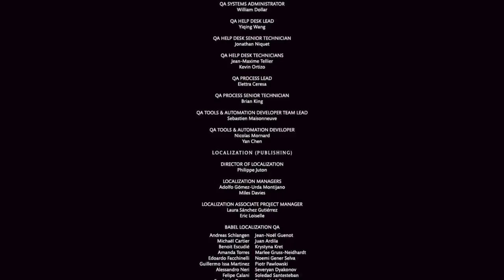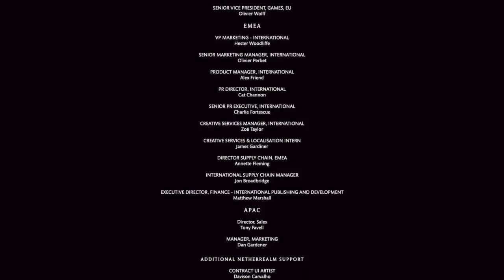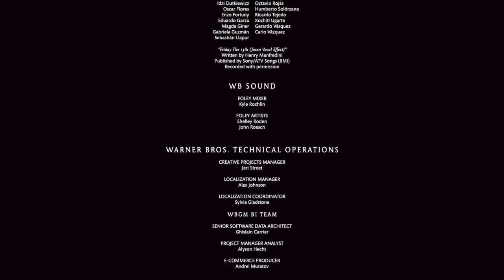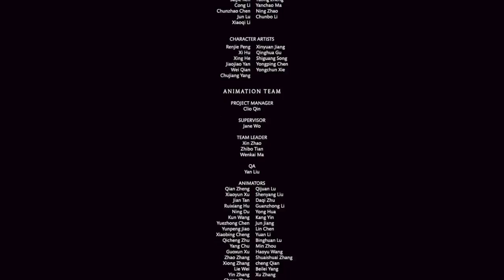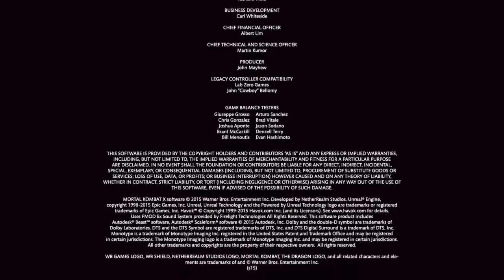Mortal Kombat XL (Base Game) Kung Lao Arcade Ladder&Bonus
i'm just a average  guy sharing what he likes and shares to others buy making Playlist maybe make a video one day

My Hobbies: Video Games,Drawing,Doing Research, practicing cursive

Reading: Fiction